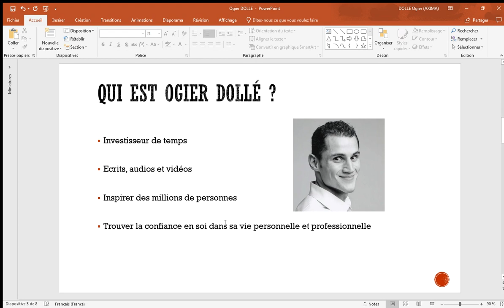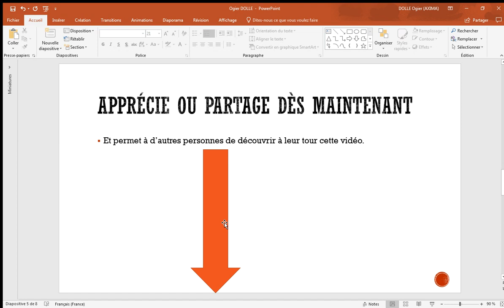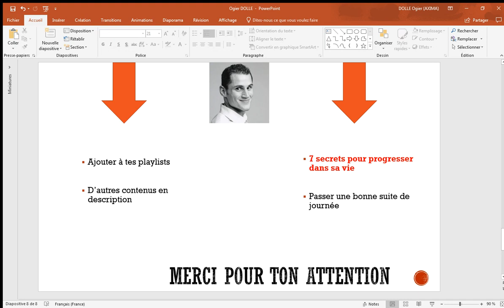EARL NIGHTINGALE - Ses 10 règles d'Or en français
Clique-ici pour découvrir les 10 règles d'Or selon Earl Nightingale en français.
Découvre son livre "Le plus étrange des secrets"

Earl Nightingale était une personnalité de la radio américaine, écrivain, conférencier respecté et auteur.

Il a été nommé "doyen du développement personnel".

Il était la voix au début des années 1950 de Sky King et animait l'émission de radio WGN.

1. Améliorer votre attitude
2. Reconnaître les opportunités
3. Exercez votre esprit
4. Investissez en vous
5. Augmentez votre service
6. Devenir irremplaçable
7. Ne suivez pas le suiveur
8. Traitez bien vos clients
9. Apprenez à résoudre des problèmes
10. Nous devenons ce que nous pensons

★ VIDÉOS RECOMMANDÉS POUR VOUS ★
Si vous avez aimé cette vidéo, vous allez adorer:
Napoleon Hill: NAPOLEON HILL - SES 10 RÈGLES D'OR
Zig Ziglar: ZIG ZIGLAR - SES 10 RÈGLES D'OR
Jim Rohn: Les 10 règles d'or selon Jim Rohn en français